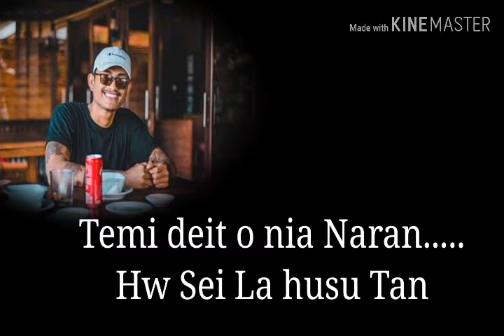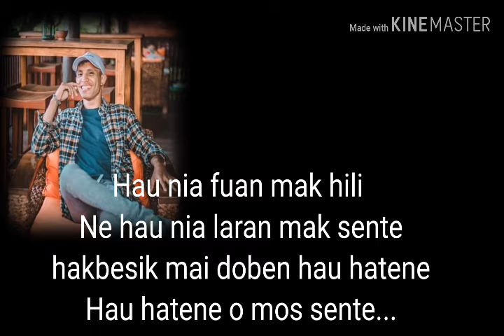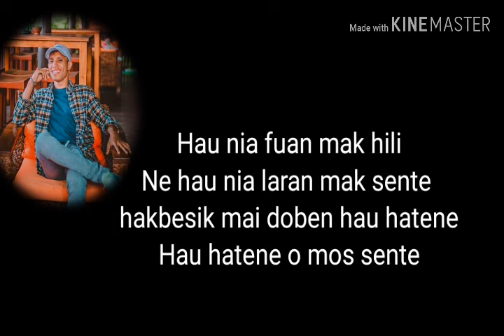Viral Ovid16-(O HAU NIA)